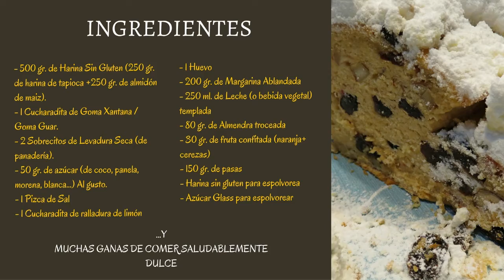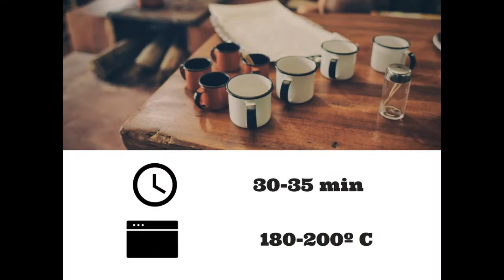Stollen Navideño - Stollen Christmas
INGREDIENTES (English Below):

- 500 gr. de Harina Sin Gluten (en este caso he utilizado 250 gr. de harina de tapicoca y 250 gr. de maicena).
-1 Huevo (opción: huevo de lino)
- 1 cucharadita de Goma Xantana (o también se podría utilizar goma guar)
- 2 sobrecitos de Levadura Seca de panadería
- 50 gr. de Azúcar (he utilizado azúcar de coco)
- 1 pizca de Sal
- 1 cucharadita de la Ralladura de Limón
- 200 gr. de Margarina ablandada o "en pomada" (150 gr. para la elaboración del pan y 50 gr. restantes para pintar el stollen una vez horneado)
- 250 ml de Leche o Bebida vegetal (he utilizado bebida de arroz)
- 80 gr. de Almendras troceadas (o cualquier otro fruto seco que se desee: nueces, avellanas, pistachos,...)
- 30 gr. de Fruta Confitada
- 150 gr. de Pasas
- Harina para espolvorear la mesa
- Azúcar Glass para espolvorear

INGREDIENTS:

- 500 gr. of Gluten Free Flour (in this case I have used 250 grams of tapioca flour and 250 grams of cornstarch).
1 Egg (option: linen egg)
- 1 teaspoon of Xanthan Gum (or guar gum could also be used)
- 2 sachets of Baker's Dry Yeast
- 50 gr. of Sugar (I have used coconut sugar)
- 1 pinch of salt
- 1 teaspoon of Lemon Grated
- 200 gr. of margarina softened or "en pomada" (150 gr for the preparation of the bread and 50 gr. to paint the stollen once baked)
- 250 ml of milk or vegetable drink (I have used rice drink)
- 80 gr. of chopped Almonds (or any other dried fruit that you want: nuts, hazelnuts, pistachios, ...)
- 30 gr. of Confit Fruit
- 150 gr. of raisins
- Flour to sprinkle the table
- Sugar Glass to sprinkle